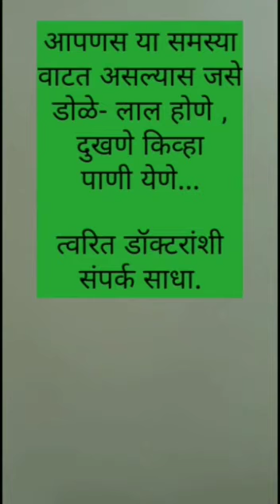Video for prevention of eyes after surgery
Watch our video about prevention of eyes after surgery by Acharya Vinoba Bhave Rural Hospital.